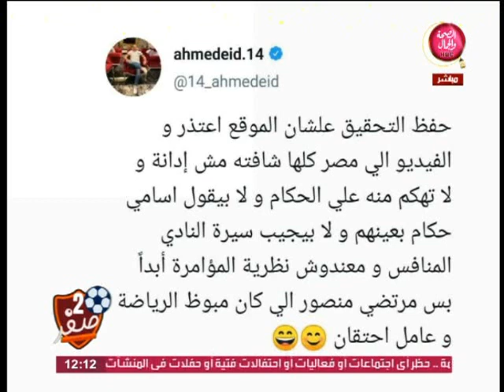تصريح جرئ من الكابتن أحمد عيد عبد المالك